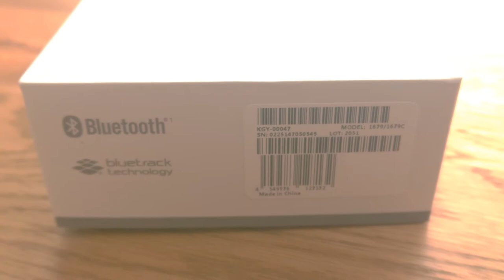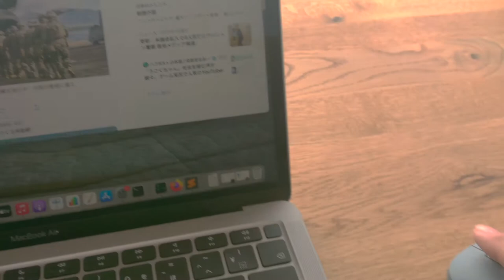Microsoft Surface Mobile Mouse Model 1679 with M1 MacBook Air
I tried if Microsoft Surface Mobile Mouse Model 1679/1679C will work with M1 MacBook Air.